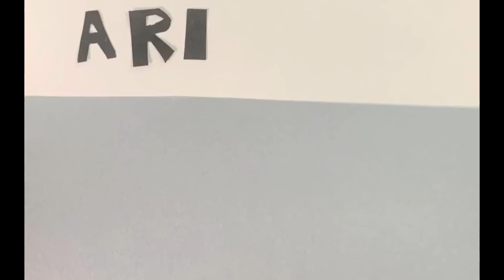【origami】【折り紙】How to make a Magic Cube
I made a ”Magic Cube”  of origami.
Creator：Sum

To TOMODACHI

I want to deliver love to people all over the world !!

Make all children smile!

I made the content with that thought

折り紙で　” マジックキューブ” 　を作りました。
創作者：サム

ともだちへ

世界中の方へ ”愛” を届けたい !!

すべての子供たちに笑顔を！

その思いで、動画を作りました